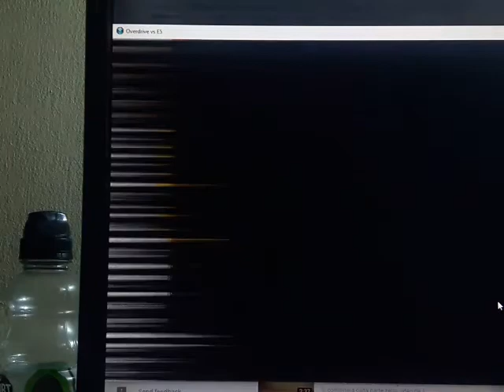Overdrive vs E5 escuadron de refuerzo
curioso pero cierto aqui todo le gusta hacer entrada epica rimle y zabie hace una entrada epica y otra dos tambien le gusta la idea de hacer entrada epica jeje